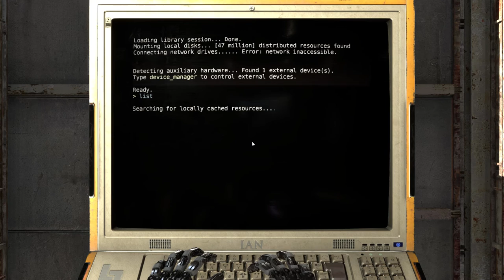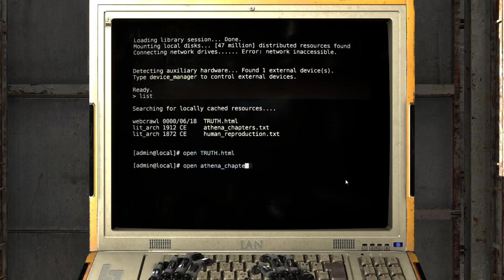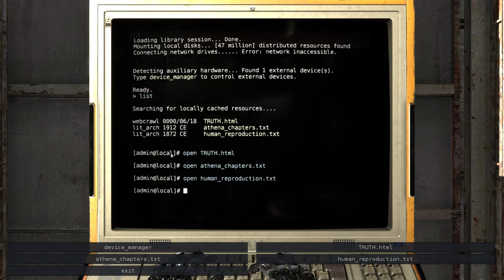Let's Play The Talos Principle: Tower Floor 1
I spend way too long trying to solve the first (and presumably most simple) puzzle in the tower.